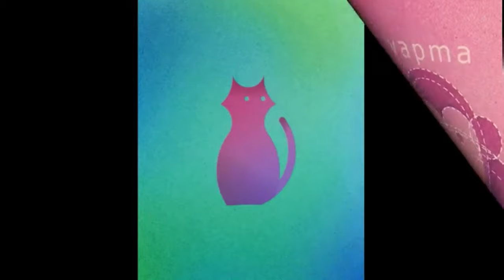Çemberle çizim nasıl yapılır | Kolay hayvan çizimleri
Çemberle çizim nasıl yapılır veya kolay hayvan çizimleri ilgimi çekiyor diyor musunuz ? Alın size 13 Çemberle Oluşturulmuş 13 Hayvan figürü. Geometrik şekilleri kullanarak hepimiz resimler yapmışızdır zamanında. Dorota Pankowska adlı grafik sanatçısı ise bu durumu bir adım öteye taşımış. Kendisine ilham veren ise twitter logosu olmuş. Bu arada ek bir bilgi verelim: Twitter logosunda yer alan meşhur kuş bir erkektir ve adı Larry’dir. “Larry the Bird” ismi NBA’de Boston Celtics’in oyuncusu Larry Bird’den alındığı açıklanmıştır. Devamında kendisi de her birinde 13 çember bulunan 13 hayvan figürü çizmiş. Ortaya aşağıdaki güzel çalışmalar çıkmış. Çemberle Kedi, Köpek, Fil, Tilki, Kurbağa, Zürafa, Maymun, Fare, Baykuş, Tavşan, Papağan, Fok balığı, Balina nasıl çizilir diye merak ediyorsanız videoyu sonuna kadar izlemenizi tavsiye ederiz.